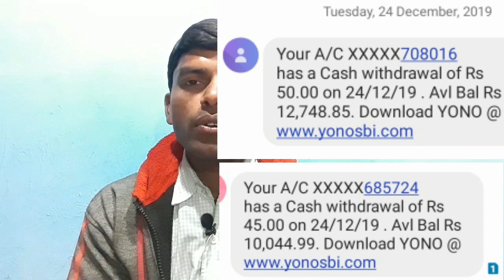Technicaljitendra देख लो मैं दोनों चैनल से कितना Earnings करता हूं My earning proof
Hello dosto aaj ki is video me main aplogo dikhaunga ki mai dono Channel se kitna earning karta hu

MY GEARS :-

50MM LENS
100000 Mah solar power bank
by now

YOUR QUARIES -
1- my earning proof
2- earning proof
3- youtube earning
4- adsense earning